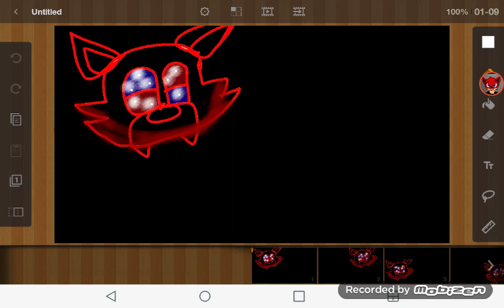Swing it meme